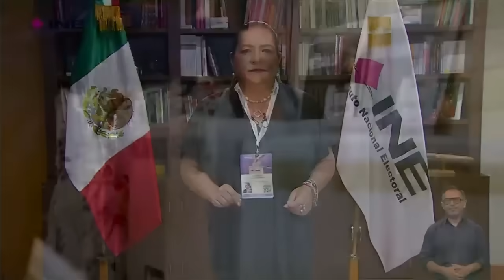Guadalupe Taddei emite mensaje tras cierre de casillas electorales en todo el país